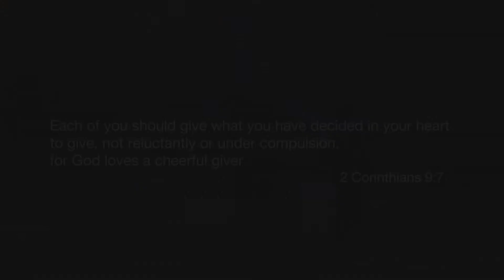Food Parcels Distribution 2020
The Shepherd Society will celebrate 25 years of service in 2021.